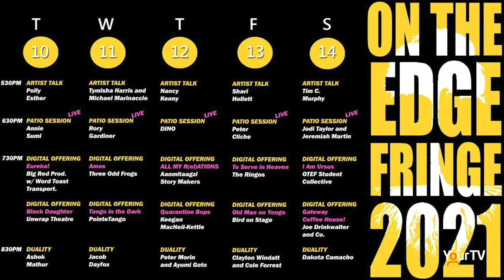"I am Ursis" to Debut at On the Edge Fringe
The student led stage production "I am Ursis" pays tribute to Canadian inventor Troy Hurtubise, and it debuts this Saturday night during North Bay's online On the Edge Fringe Festival. Tune in to Cogeco News Monday to Friday LIVE at 5. - Clarke Heipel